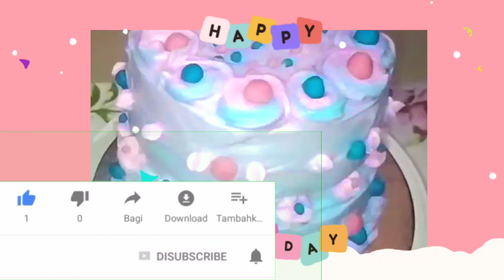Very simple recipe of cake।। आसानी से घर पर बनाएं बहुत हीं स्वादिष्ट और सुंदर 🍰👩🏻‍🍳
Icing sugar video -